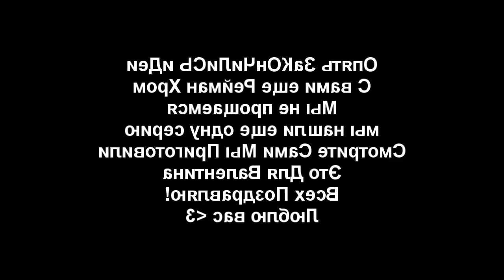[04.04.2017] Randomy Ray Rayman YTP 2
Cancelled YTP Chain